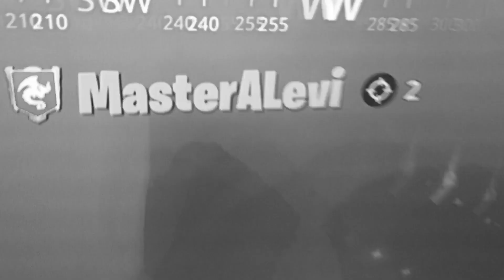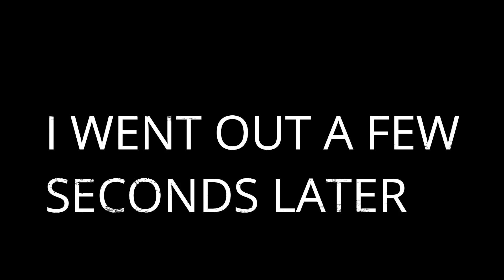Fortnite Forfeit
Please Follow Too Many T's /Thanks for the music